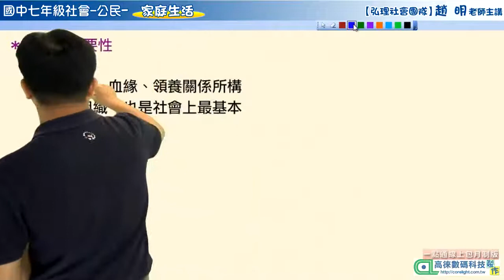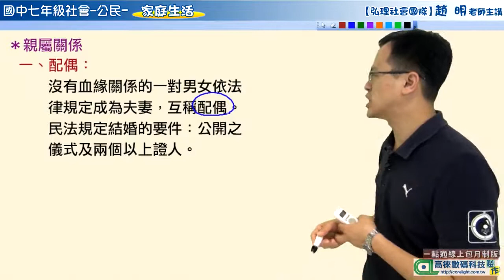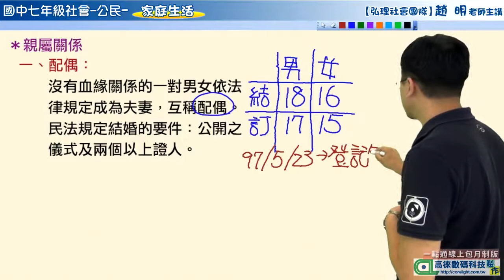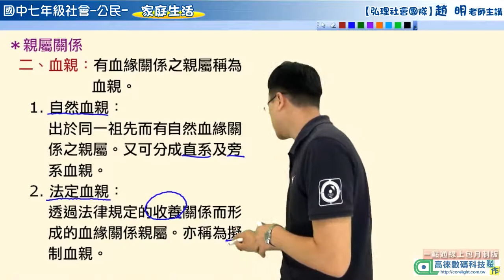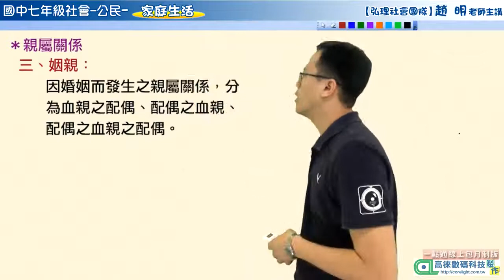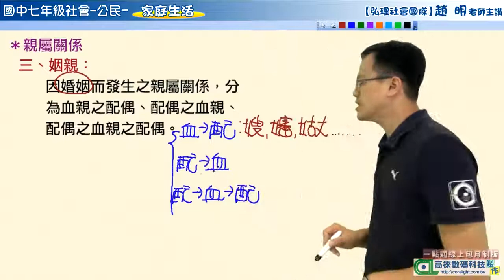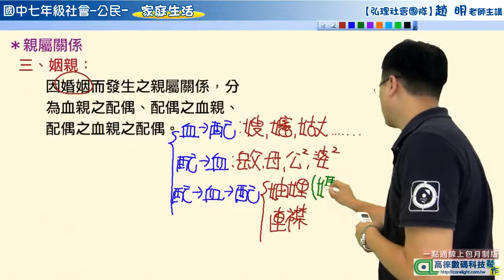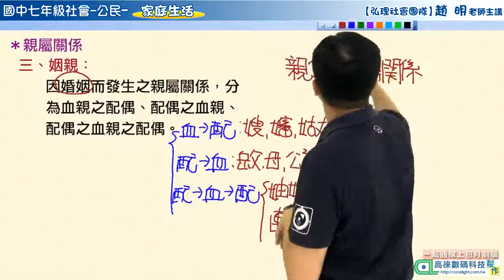【高徠】趙明 國一上公民細說 個人與社會生活(上)-家庭生活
補教界公民達人 弘理專業社會科團隊 趙明 老師：
教學特色：

教學經驗豐富，內容活潑生動，解題觀念清處， 善用「關鍵字」技巧，看似艱難的題目，用最清晰的方式破解。
將生活時事與考題互相結合，讓學習過程中達到有趣又有效率。